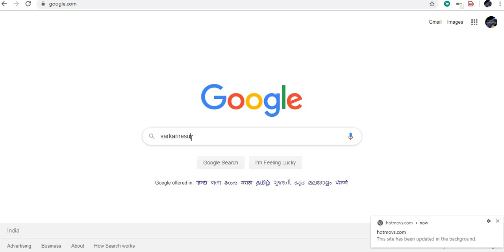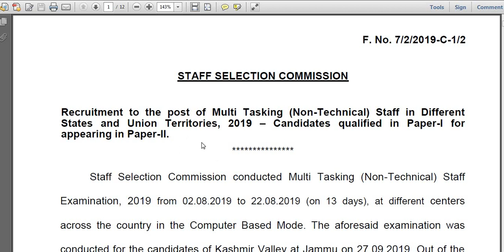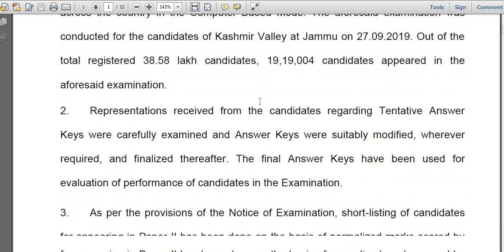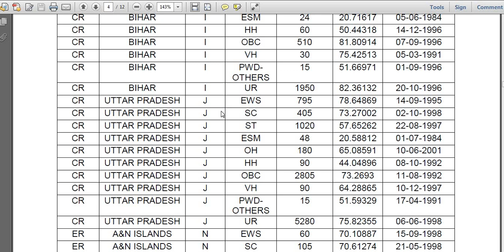SSC MTS RESULT DECLARED//CHEK RESULT NOW//SSC MTS RESULT DECLARE//CHEK NOW